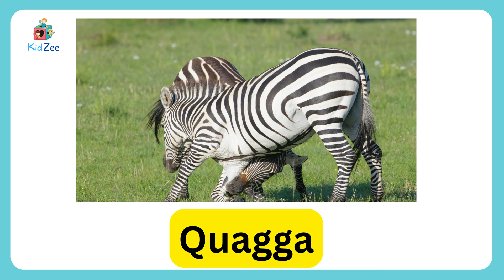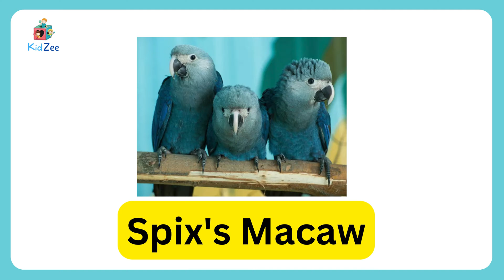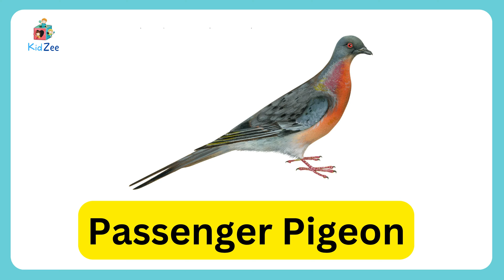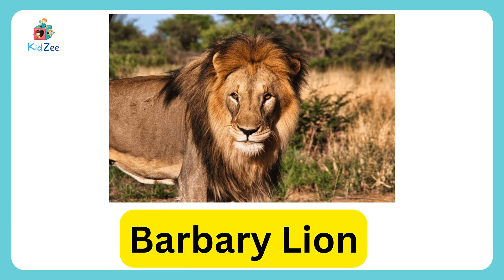EXTINCT ANIMALS | NAME OF 20 EXTINCT ANIMALS | ANIMALS EXTINCT IN 2024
Hello kids, welcome to Kidzee! Today, we're going on a fascinating journey into the past to explore some incredible creatures that once roamed our planet but are no longer with us. From the mighty Woolly Mammoth to the colorful Spix's Macaw, join us as we discover the stories behind these extinct animals. Each creature has a unique tale of survival, adaptation, and, unfortunately, extinction. Get ready for a learning adventure that combines fun facts with the importance of conservation. Let's dive into the world of extinct animals and uncover the mysteries of our planet's history together!